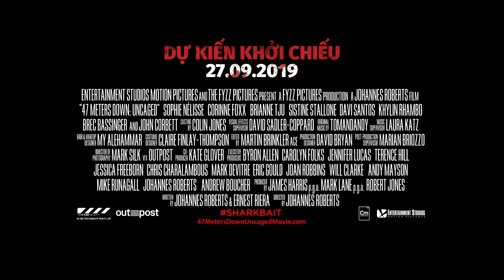(Official Trailer) 47 METERS DOWN: UNCAGED - HUNG THẦN ĐẠI DƯƠNG: THẢM SÁT | KC: 27.09.2019